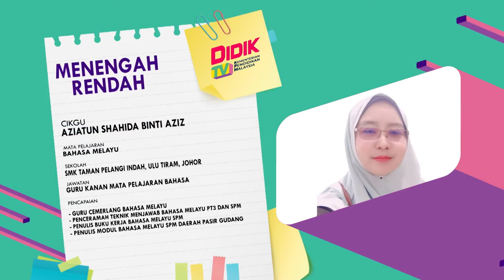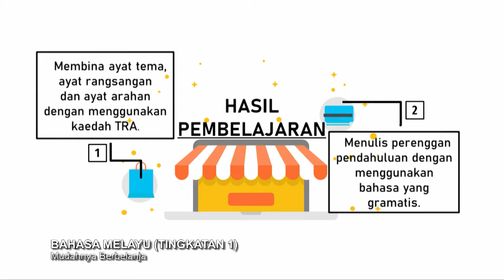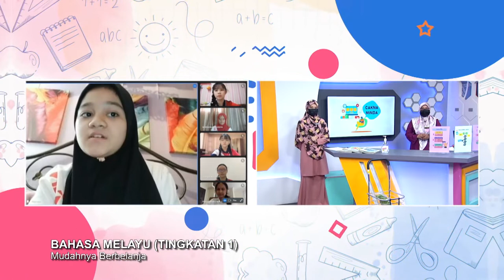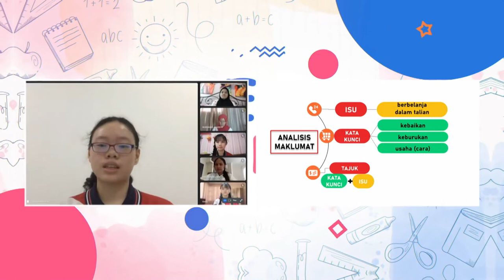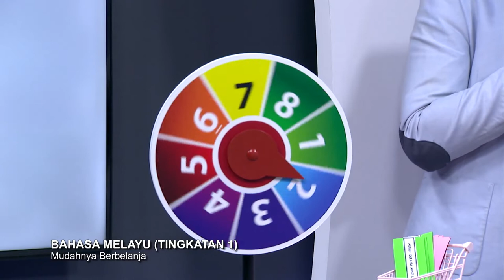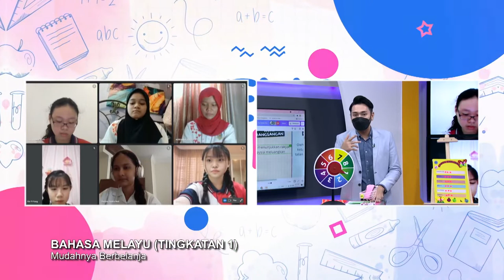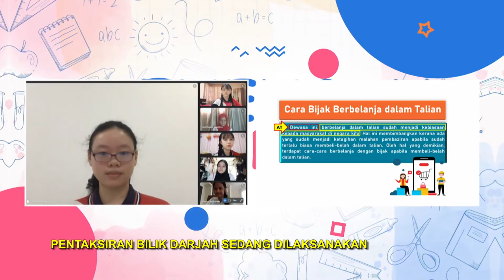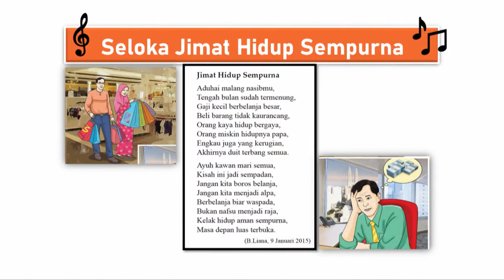DidikTV Men Ren Ep 71 Bahasa Melayu Mudahnya Berbelanja